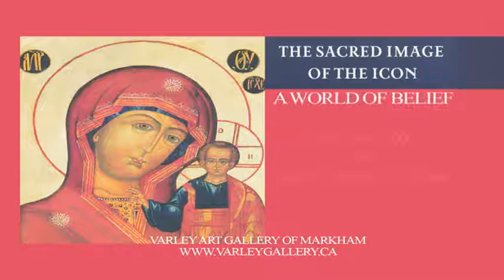Sacred Image of the Icon: A World Belief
The Sacred Image of the Icon: A World of Belief

The Sacred Image of the Icon: A World of Belief examines the socio-cultural differences of various geographic regions from the early Christian Diaspora to present day, focusing on significant moments in history, which led to certain changes in iconographic styles and representations.

Iconographers, who for the most part remained anonymous, either adapted to foreign influences or resisted any changes and sought a new form of continuity of their spiritual expression.

Comprised primarily of icons from around the world dating from the 16th century to present day, this exhibition aims to explore the tradition of icon painting and the continuity of Orthodox iconography as a religious art form.

The creation of this exhibition stems from the curators' belief that all icons regardless of their aesthetic qualities, lead beyond themselves and make the divine present in the Church. Like the liturgy (the religious service performed in the Church), they serve as both remembrance and representation of the sacred.

When assembled into meaningful sequence, icons create a visual hierarchy that defines the viewer's place in the continuum from earth to heaven.